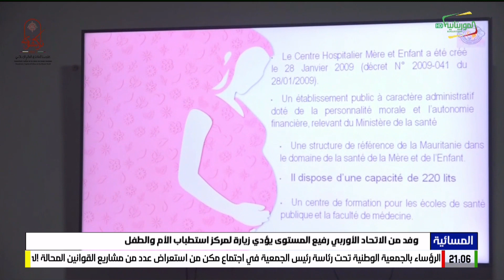وفد من الاتحاد الأوربي رفيع المستوى يؤدي زيارة لمركز استطباب الأم والطفل 11-07-2023